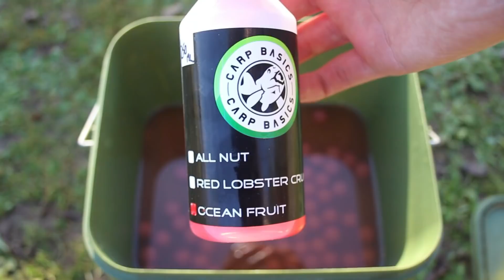**DAY TICKET CARP FISHING**Carp Basics UK ꟾ Monk Lakes ꟾ Solid Bag ꟾ Ronnie Rig ꟾ February 2022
👉Join me on another carp fishing session back at Monk Lakes. This time fishing the match lakes for a chance at of a quick bite. I also get a chance to talk about my new collaboration with Carp Basics. There maybe some sound issues at the beginning of the video, sorry in advance. Thanks mate for watching and thanks again to Carp Basics for supplying the bait for this video. And most importantly, happy 2nd Birthday to my channel! 🎉Thank you to my subscribers, I would not have done this without all your support.

👉CARP BASICS BAIT (Bait can also be found at Monk Lakes shop)

Hi, I am James. A British angler. I've been fishing for over 15 years. This is my channel Everything Carp Fishing. Join me on my adventures, follow my fishing hacks and tactics, explore new waters and reliable venues.

***MY GEAR***
Alarm: Limited Edition Wychwood Mirco alarms
Barrow: Carp Porter Mark 2 (similar)
Bed Chair:
Bivvy:
Bivvy Table: Shimano Tribal Sync Gear Bivvy Table
Braided leader:
Brolly: Daiwa Mission Fishing Overnighter Shelter
Burner: Fox Cookware Compact 3000 Stove CCW010
Buzz Bars: Fox Black Label Fixed Buzz Bars 2-Rod
Finger stall: Fox Finger Stall For Casting CAC572
Kettle: Fox Cookware Kettle 0.9L (CCW005)
Korda Quick Dry Tee:
Leadcore leader: Korda Kable Leadcore 7m Spools
Main Line: Fox Camo Soft Steel Extra Tough Camo Monofilament
Reels: Daiwa Black Widow NEW Big Pit Fishing Reels 2 5000 or 5500
Retention Sling: Trakker Sanctuary Retention Sling XL V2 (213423)
Rods: Fox rod 12ft 3lb TC (similar)
Safe Zone Clay leader:
Sleeping bag: TF Gear Fishing Sleeping Bags 4 Season   (similar)
Spod/Spomb Braid: Avid Extremity Spod Braid 25LB 300m (similar)

**HOW TO** Fish with Tiger Nuts on a Ronnie rig ꟾ 3 alternatives ꟾ Tutorial ꟾ Carp fishing